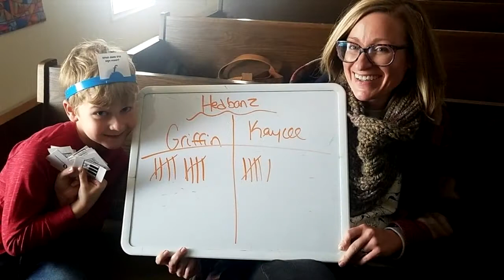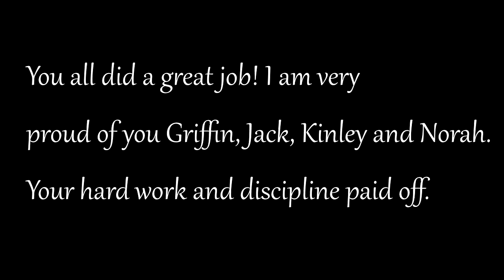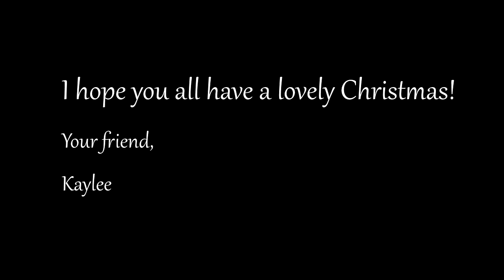Virtual Christmas Recital Part 4